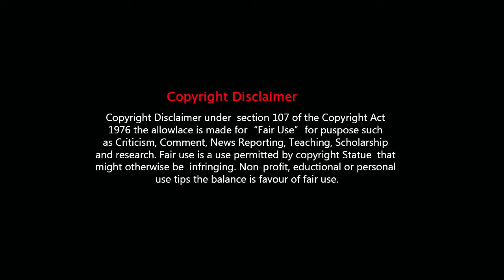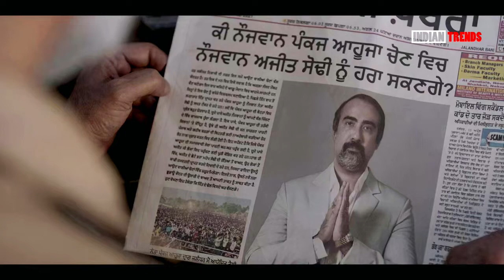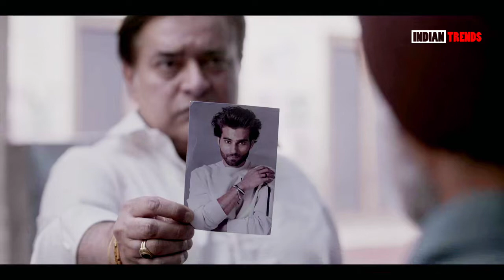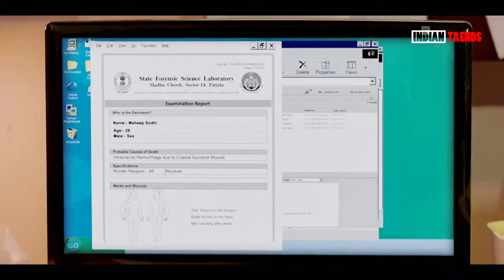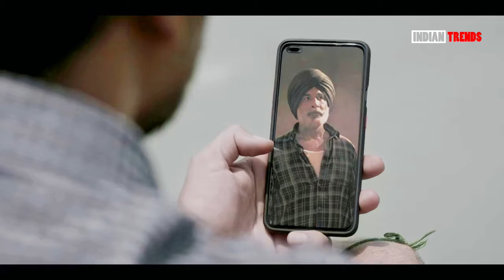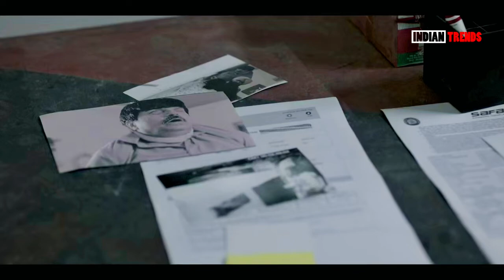Tabbar S01 Best Thriller Web Series Full Story Explained in HINDI | Tabbar Ending Explained Hindi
Tabbar S1 Best Thriller Web Series Full Story Explained  in HINDI
Thriller Web Series | Tabbar | SonyLIV
Tabbar Web series Explained in Hindi | Tabbar web series explanation | Tabbar Explained | Tabbar Ending Explained | Tabbar 2021 Best Suspense Thriller Web series | Tabbar 2021 | Best Suspense Thriller Movies | Tabbar all episode in one video | Tabbar full web series
Indian Trends | Tabbar Web Series REVIEW | Honest Review: Tabbar Web Series | Sony Liv Presents Tabbar web series / TV series Ending Explained with Story in Hindi

Movies Story
Korean Movies explanation
movies summary
movies explained in urdu
miss storyteller
hollywood movies explanation in hindi
horror movie explained in hindi
movie explainer
Movies Story
Movies explanation